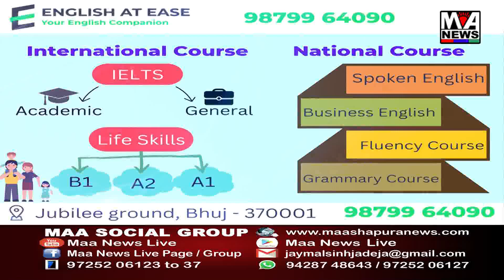કોવિડ 19 તૈયારીના ભાગરૂપે ભાવનગર મહાનગરપાલિકા આરોગ્ય વિભાગ દ્વારા મોકડ્રિલ નું આયોજન